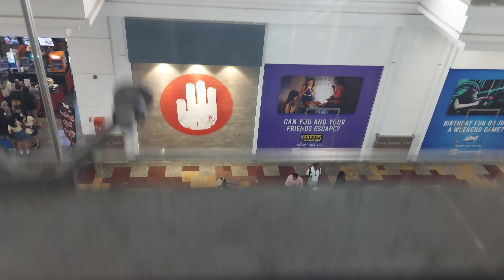Berjaya Mall - Kuala Lumpur